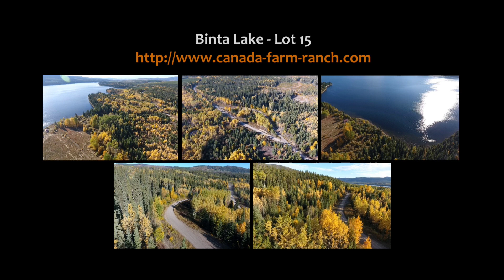Binta Lake (BC) - Lot 15